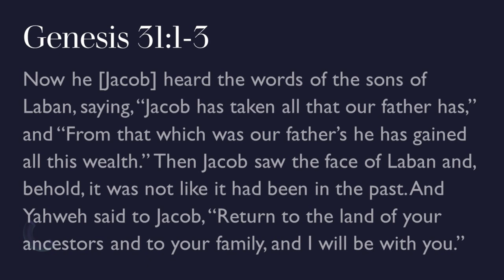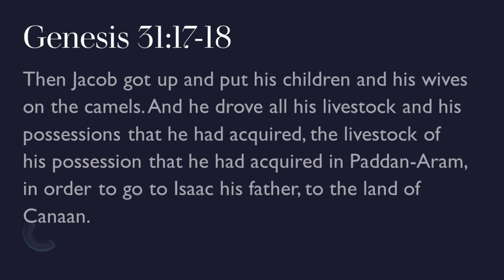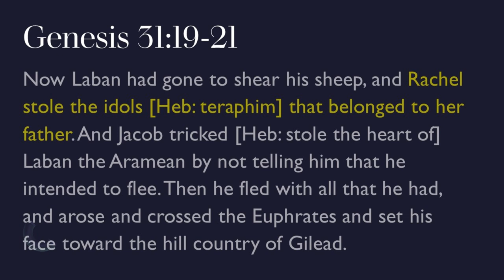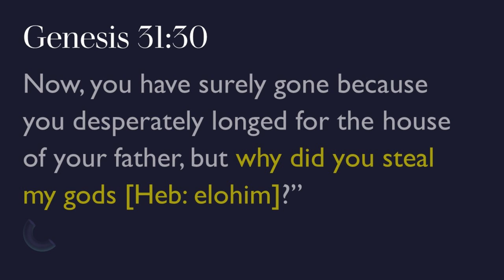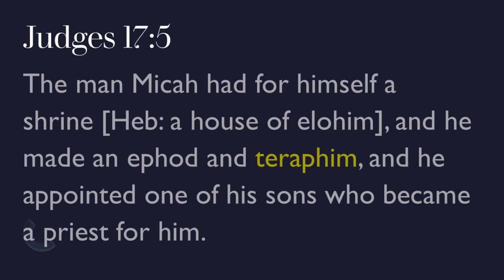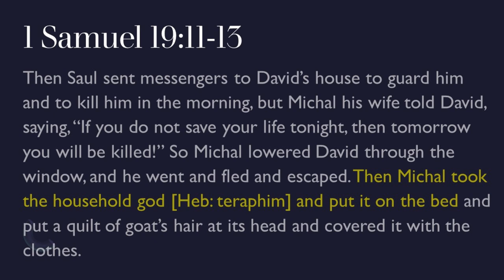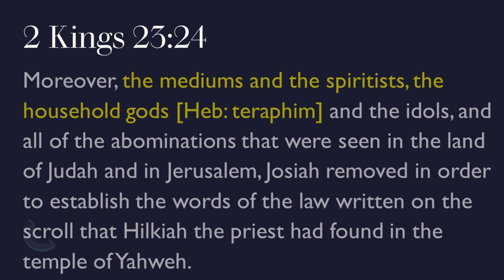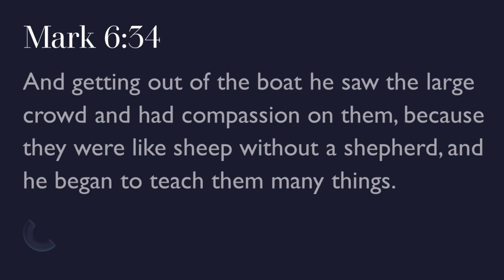Glimpses of the Supernatural - Jacob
Bible study from the Salt & Light class: Glimpses of the Supernatural - Jacob